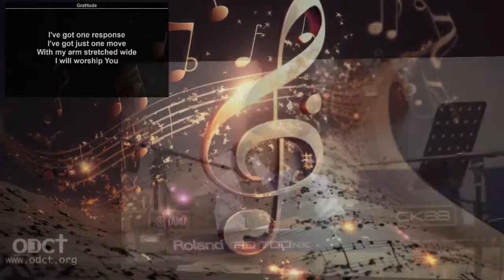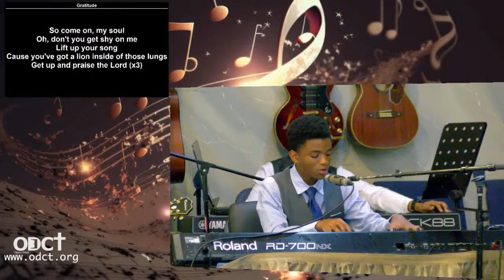Gratitude | Br. Aiden Richard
- ODCT Radio -

The End-Time Message  of Malachai 4:5 & Revelation 10:7 at
OPEN DOOR COMMUNITY TABERNACLE
​55 Mission Road
Chelmsford, MA 01863​

Church Schedule:
*Doors open 30 minutes prior start of service*
-Thursday & Saturday:
     Night Service: 7p-9p
- Sunday
     Sunday School Service: 10a-11a
     Worship Service: 11a-2p
     Night Service: 6p-9p

This video was edited and produced by Kym Raphino